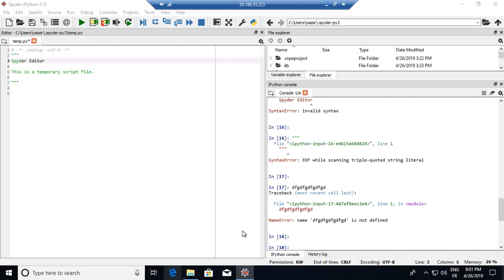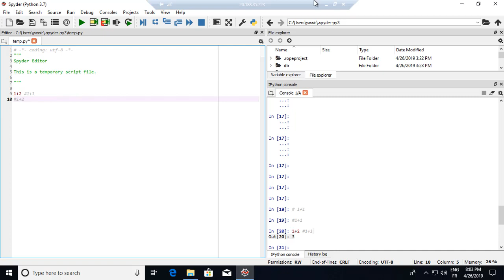08- Python for Beginners(Python basics: comment ) |YASSIR EL GHAZY |Arabic Darija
Module 1 : Python basics
what are in these video :

Python basics: hello word

08- Python for Beginners(Python basics: comment ) |YASSIR EL GHAZY |Arabic Darija